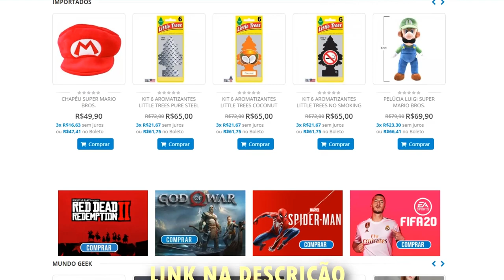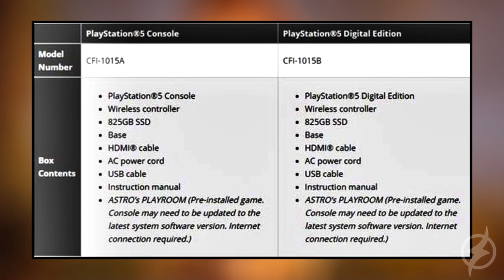PS5 : CONTEÚDO DA CAIXA REVELADO E NOVO EVENTO É CONFIRMADO !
Bora que tem mais informações importantes do Playstation 5 galera !

RUMO DA DIMINUIÇÃO DE PREÇO !!